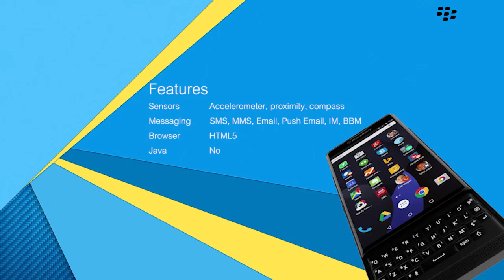Blackberry Priv Smartphone | New Features And Specifications | 18 MP Camera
Network  Technology

Keyboard  QWERTY
SIM  Nano-SIM
  - Capacitive touch 4-row BlackBerry keyboard
CPU  Dual-core 1.8 GHz Cortex-A57 & quad-core 1.44 GHz Cortex-A53
Camera  Primary  18 MP, Schneider-Kreuznach optics, optical image stabilization, phase detection autofocus, dual-LED (dual tone) flash
Loudspeaker  Yes
3.5mm jack  Yes
Comms  WLAN  Wi-Fi 802.11 a/b/g/n/ac, Wi-Fi Direct, hotspot
NFC  Yes
Radio  No
USB  microUSB v2.0 (SlimPort 4K)
Features  Sensors  Accelerometer, altimeter, gyro, ToF proximity, compass
Messaging  SMS, MMS, Email, Push Email, IM, BBM
Browser  HTML5
Java  No
- Optional Wireless Charging (Qi/PMA-enabled)
- MP3/WAV/eAAC+/FlAC player
- MP4/H.264 player
- Photo/video editor
- Document viewer
Battery     Li-Ion 3410 mAh battery
Stand-by
Talk time